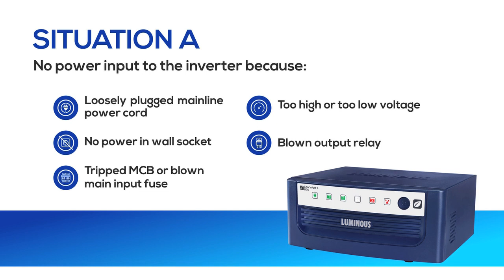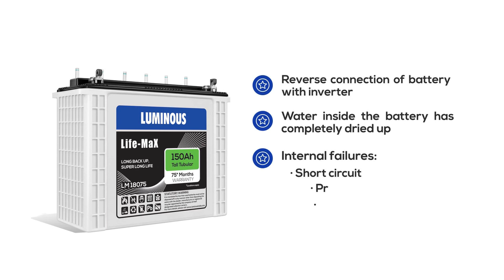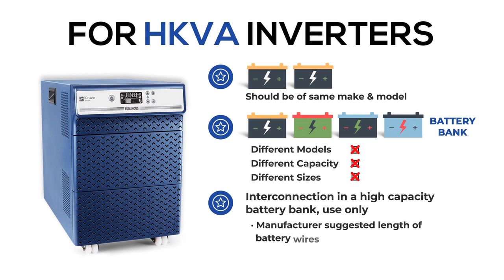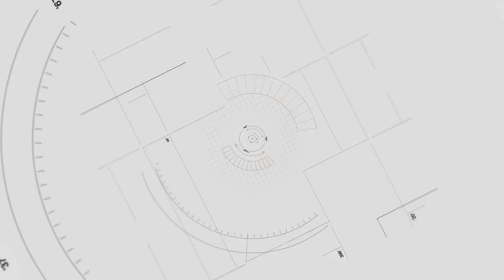How to check the Inverter Battery Charging Problem-Expert Advice | Inverter Battery for Home|Punjabi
There are cases when you find that your inverter battery is not charging properly and not giving the full backup. This can happen due to some problem in your Inverter or Battery or both. In this video, you can find out how to check the Inverter Battery charging problem.

In this video, you can find out how to check the Inverter Battery charging problem.

Luminous Power Technologies is a reliable and trustworthy brand that combines innovation and technology in all its products. Its range covers power backup, home electrical and solar products, which includes Inverters, Batteries, Solar solutions and Fans, Modular Switches and LED lighting.

ਲਿਊਮਿਨਸ ਪਾਵਰ ਟੈਕਨਾੱਲੋਜੀਜ਼ਾ ਇੱਕ ਭਰੋਸਮੰਦ ਅਤੇ ਵਿਸ਼ਵਾਸਯੋਗ ਬ੍ਰਾਂਡ ਹੈ ਜਿਸ ਵਿੱਚ ਇਸਦੇ ਸਾਰੇ ਉਤਪਾਦਾਂ ਵਿੱਚ ਨਵੀਂ ਕਾਢ ਅਤੇ ਟੈਕਨਾੱਲੋਜੀ ਹੈ। ਇਸਦੀ ਰੇਂਜ ਵਿੱਚ ਪਾਵਰ ਬੈਕਅਪ, ਹੋਮ ਇਲੈਕਟ੍ਰਿਕਲਸ ਅਤੇ ਸੋਲਰ ਪ੍ਰੋਡਕਟ ਆਉਂਦੇ ਹਨ ਜਿਸ ਵਿੱਚ ਇਨਵਰਟਰਸ, ਬੈਟਰੀਜ਼ਾ ਅਤੇ ਸੋਲਰ ਸੋਲਯੂਸ਼ੰਸ ਅਤੇ ਪੱਖੇ, ਮਾੱਡਯੂਲਰ ਸਵਿੱਚਿਜ਼ਾ ਅਤੇ LED ਲਾਈਟਿੰਗ ਸ਼ਾਮਲ ਹੈ।